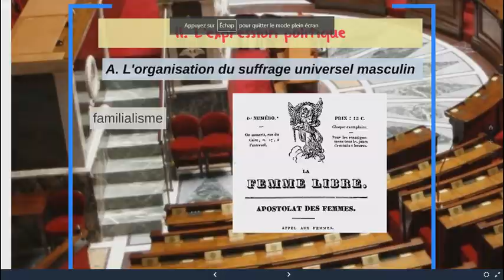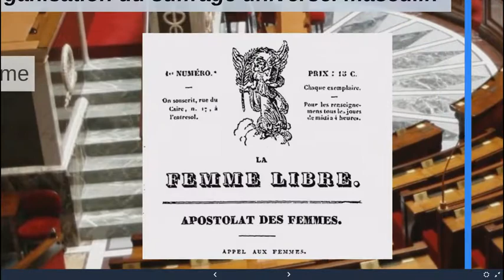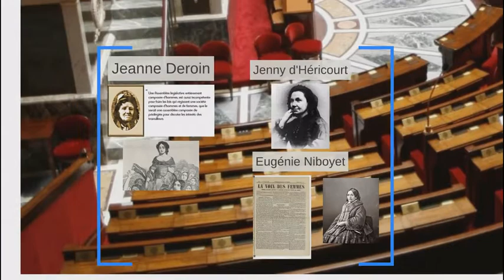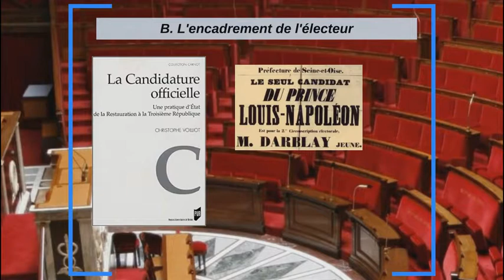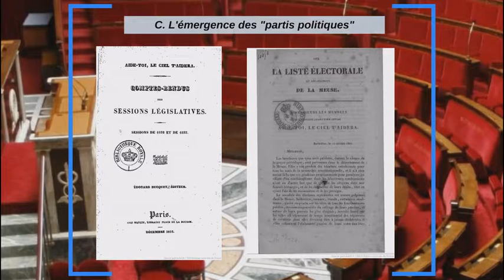Leçon 6 2ème partie